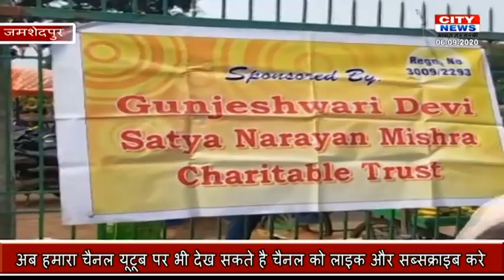CITY NEWS JSR 6 SEP 2020